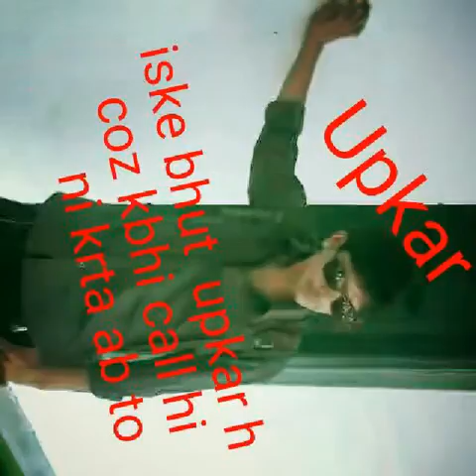Nilokheri ki yaade - created by Rahul sabharwal mechanical engineer mech.m3 120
Frnds yha sb kuchh h..